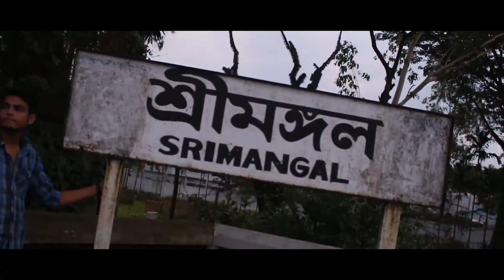Tawsif Torabi - Rise (Vibe Video)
This track of mine is free to use, don't forget to give a litol kredit :')

Just released my first electronic track a week ago. I was randomly browsing in my computer files and found some videos we captured last year during a tour in Sylhet, Bangladesh. That was a sick tour, we enjoyed it a lot. It was a great refreshment. After watching those clips in this lockdown, the idea tinkered in my head. So I made a little vibe video dedicating these badass boys :') They literally a blessing to me. Let's keep the stories for another video. Enjoy the video.

Review of the microphone I use -

Ask for Tutorials! sub for more!

I'm tawsif torabi on facebook,